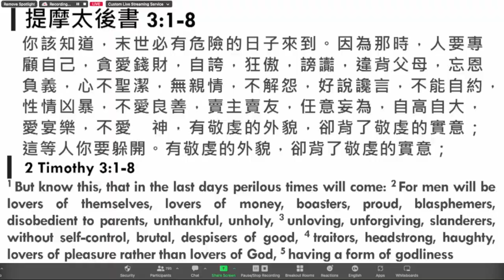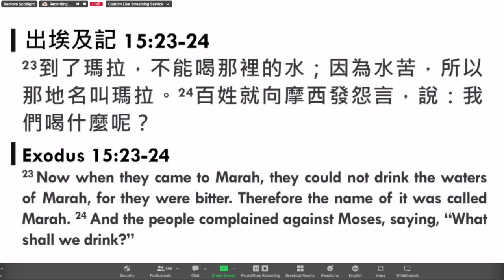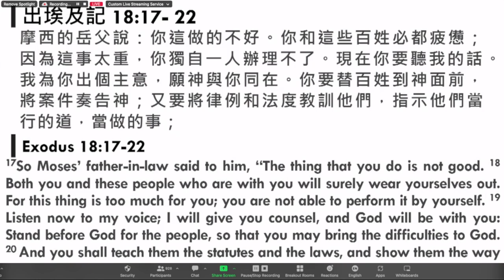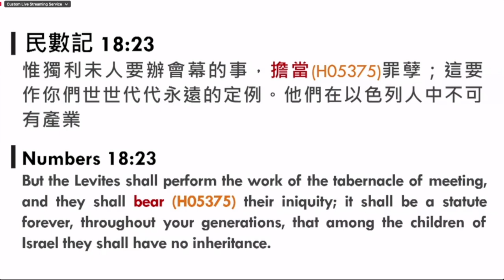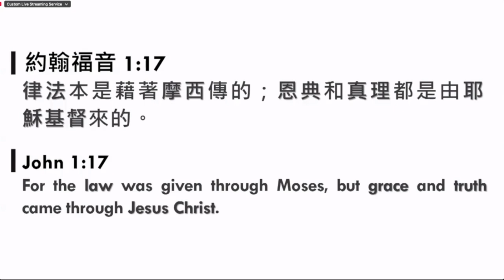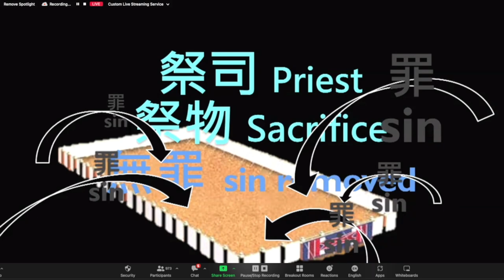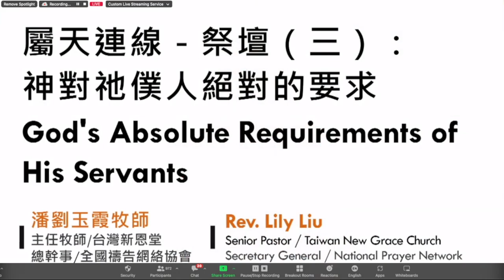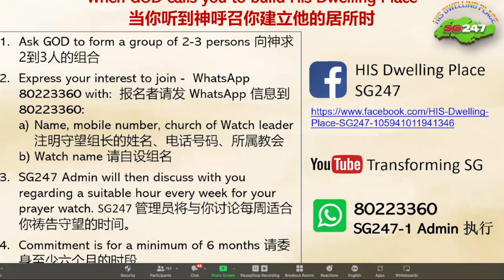160722 Altars - A Heavenly Connection by Ps Lily Pan (English translation)